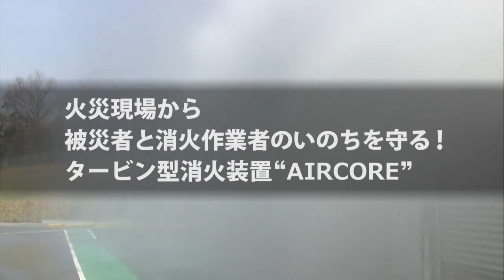タービン式消火装置「AIRCORE(エアコア）」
タービン式消火装置「AIRCORE」の紹介ムービーです。

AIRCOREは、大型タービンの大風量と大量放水によって、大規模火災現場の冷却・排煙・消火が効果的に行える新しい消火装置です。

●水滴が気化する際の冷却効果により、短時間に少ない水で消火できます。

●タービンによる強力な送風で水滴を大量に遠くまで飛ばします。

●噴霧放水は延焼防止に威力を発揮します。

▼タービン式消火装置「AIRCORE」について、くわしくはモリタWebサイトにて